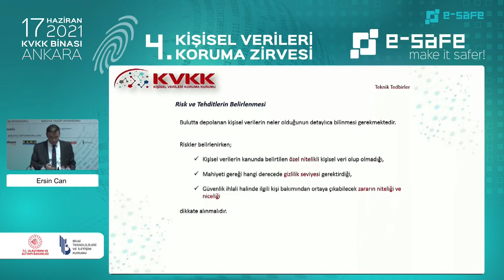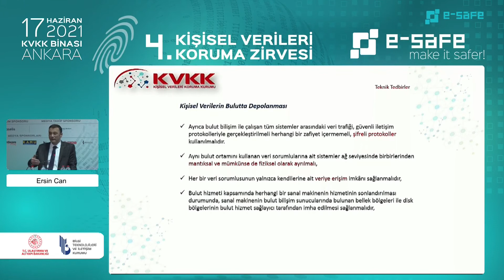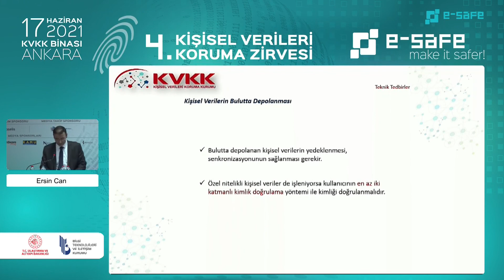Kişisel Verilerin Bulutta Depolanması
KVKK Veri Güvenliği Daire Başkanı Ersin Can, “Kişisel Verilerin Korunması Kanunu” kapsamında, verilerin bulutta depolanmasına ilişkin yükümlülükleri e-Safe ile paylaştı.

Ersin Can, veri işleme faaliyetinin ilk aşamasının ‘risk ve tehditlerin belirlenmesi’ olarak adlandırıldığını dile getirdi. Can, riskler belirlenirken; kanunda belirtilen özel nitelikli kişisel veri olup olmadığı, hangi derecede gizlilik gerektirdiği, güvenlik ihlali durumunda ilgili kişi bakımından ortaya çıkabilecek zararın niteliğinin ve niceliğinin dikkate alınması gerektiğini aktardı.

Ersin Can konuşmasını şu şekilde sürdürdü: ‘’Dikkat edilmesi gereken unsurlardan bir tanesi de bulut hizmet sağlayıcısının trafiğinin nasıl gerçekleştiği olmalıdır. Bu trafikte güvenli şifreli protokollerin kullanılıp kullanılmadığına bakılması lazım. Aslında bu son derece önemli bir husus. Bu noktada trafiğin güvenli olmasına dikkat edilmeli. Aynı bulut ortamında kullanılan sistemlerin hem mantıksal hem de mümkünse fiziksel olarak ayrılması gerekiyor. Sanallaştırma teknolojileriyle birlikte aslında fiziksel olarak ayrılmak çok fazla mantıklı gelmeyebilir. Ama bu noktada bize intikal eden veri ihlalleri de söz konusu. Bir veri ihlali söz konusu olduğunda birçok veri sorumlusunun kişisel verileri de bu noktada etkilenebiliyor, bunlara dikkat edilmesi gerekiyor.’’

VİDEO: 343
BAŞLIK: Kişisel Verilerin Bulutta Depolanması
KONUŞMACI: Ersin Can – KVKK Veri Güvenliği ve Bilgi Sistemleri Dairesi Başkanı
ETKİNLİK: 4.e-Safe Kişisel Verileri Koruma Zirvesi
TARİH: 17 Haziran 2021, Perşembe
YER: Kişisel Verileri Koruma Kurumu – Ankara